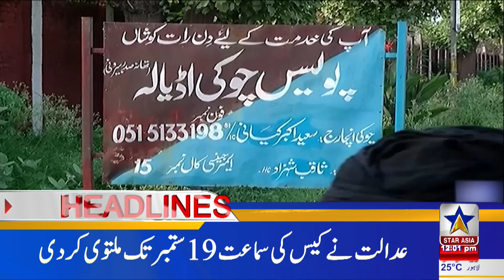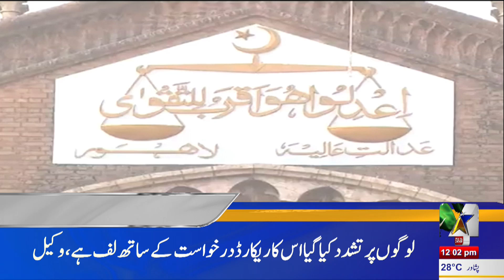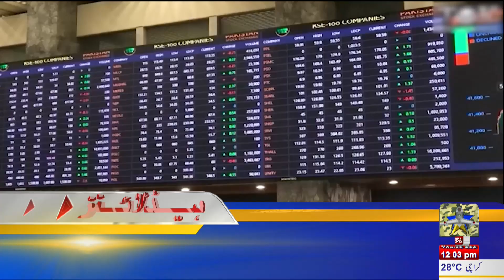World Charity Day Is Being Celebrated All Over The World Including Pakistan | Star Asia Digital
Today, World Charity Day Is Being Celebrated All Over The World Including Pakistan| Star Asia Digital